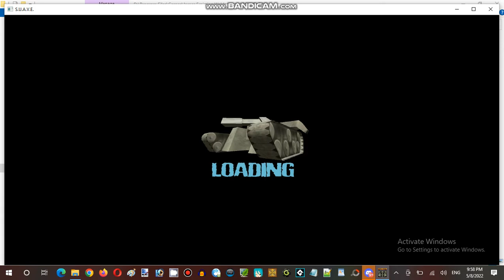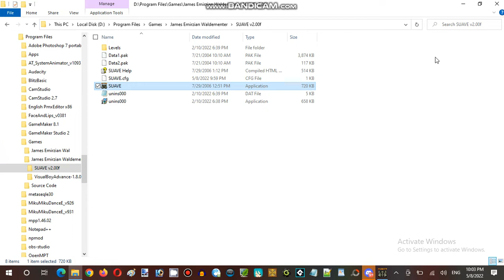Ice Cream Sundays Hour Streaming at Terminal Internet Reality Establishment 04 Part 10